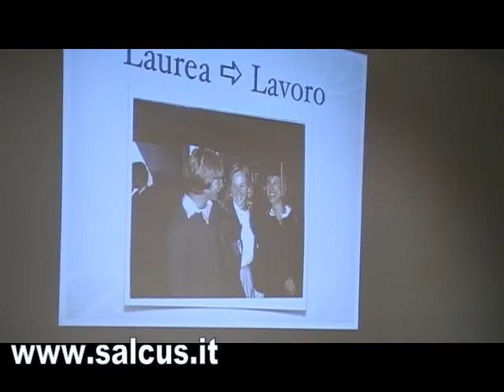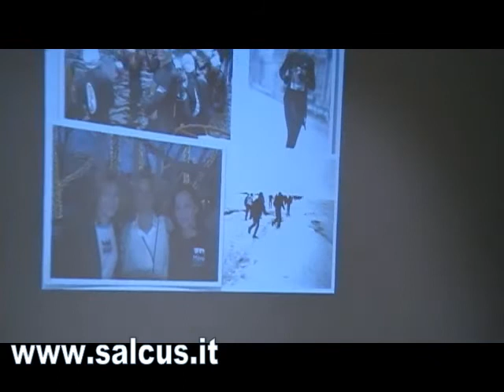Intervista a Julia Jones 2010 02